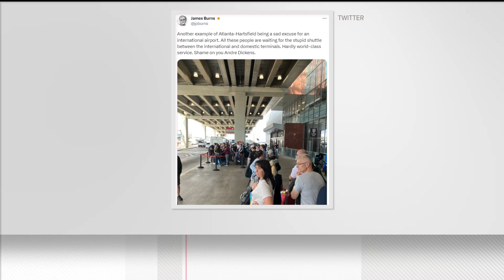Atlanta's airport has doubled use of shuttles for Fourth of July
It's a busy travel weekend.